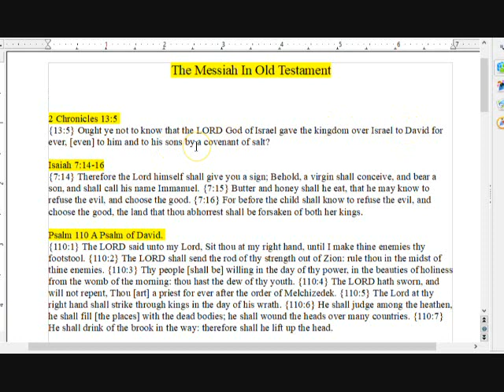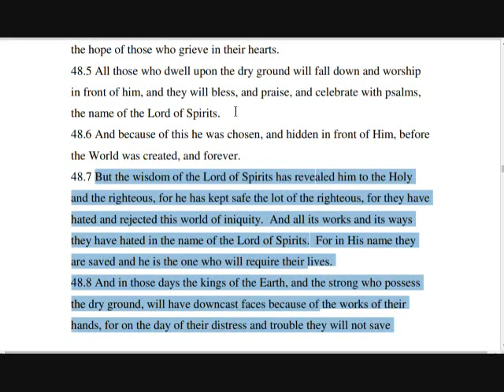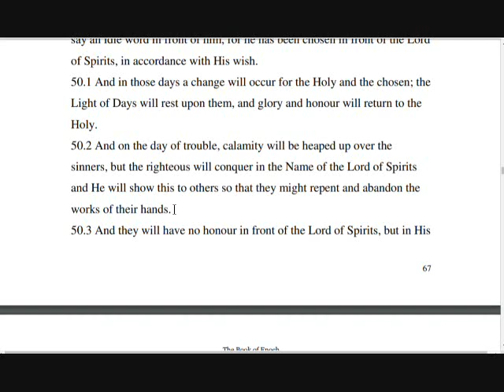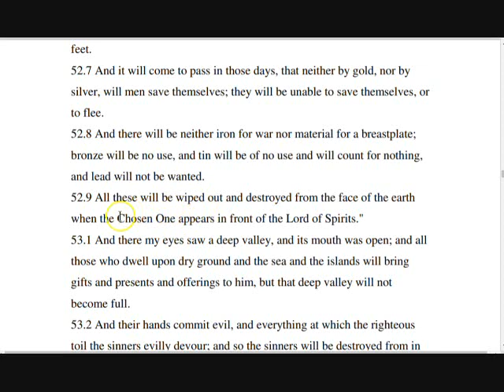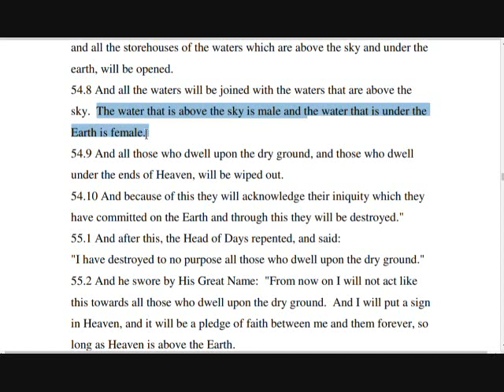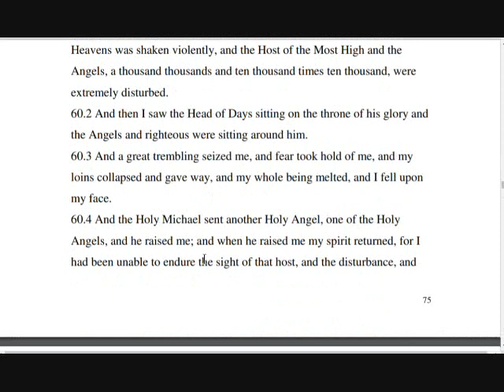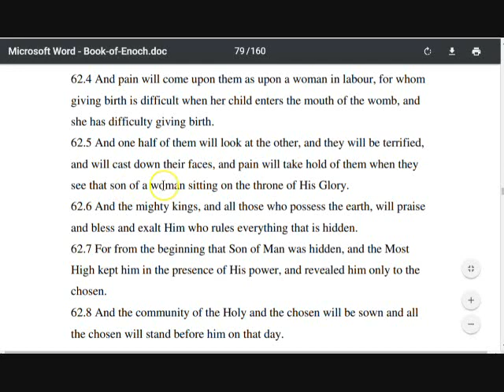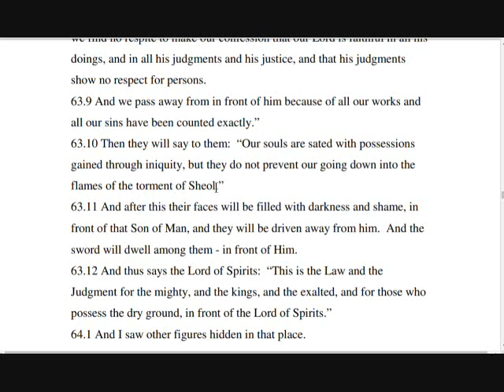*The Messiah In Old Testament (2 & 1/2)*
More Evidence of The Messiah In The Old Testament.

It Is Finished John 19:30
Fruits of the Spirit Galatians 5:22-23 & Colossians 3:12-15
They Are One In Us John 17:21